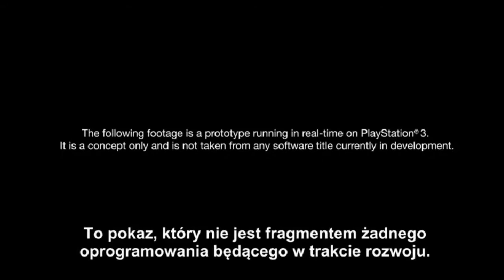Quantic_Dream:_-_Kara_-_Demo_Technologiczne[PS3][PL]720p.wmv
Demo technologiczne z zawartymi najlepszymi napisami jakie udało mi się znaleźć. Jedynie jeden błąd w jednym słowie   ; d

Film ten przedstawia demo wyrenderowane w czasie rzeczywistym na konsoli PlayStation 3 firmy SONY, ukazujące jej możliwości technologiczne. Program został napisany przez francuskie studio Quantic Dream.

Mała ciekawostka: Postać na początku, podaje że jest czwartej generacji androidem, w niemieckim iż jest trzeciej... :)

Śpiewana piosenka przez Karę, to "Sakura Sakura" (stara tradycyjna japońska pieśń).